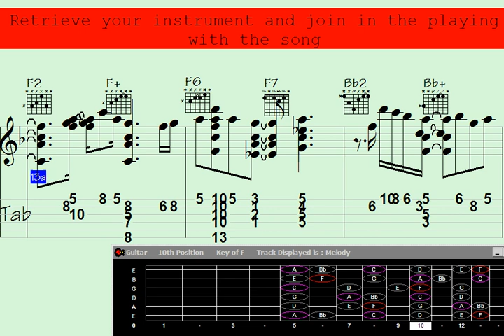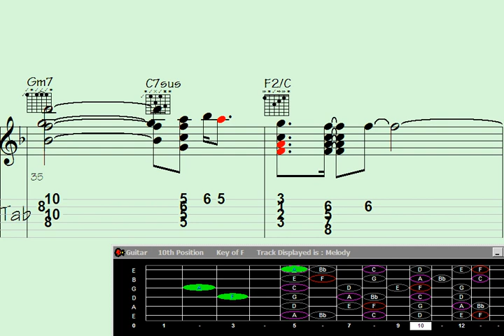🔵Taste the Sweet Guitar Chord Melody: Fiesta for Coconut Grove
Fiesta for Coconut Grove | Indicate your interest in receiving updates on the latest video releases by signing up

ste the Sweet Guitar Chord Melody: Fiesta for Coconut Grove